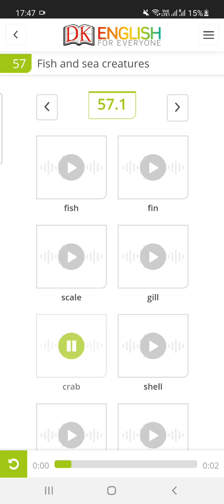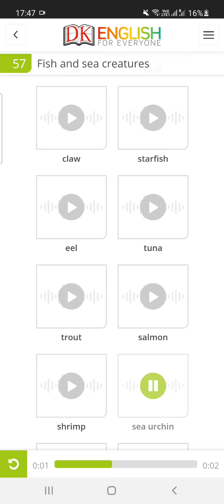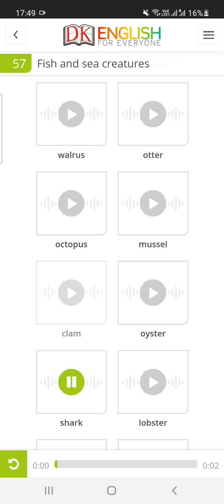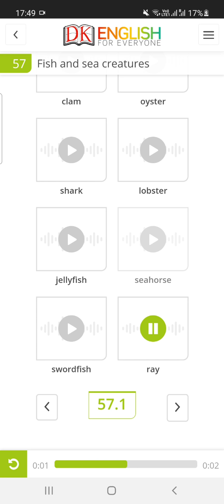Fish, Whales, And, Sea, Creatures/ Fish And Sea Creatures Vocabulary